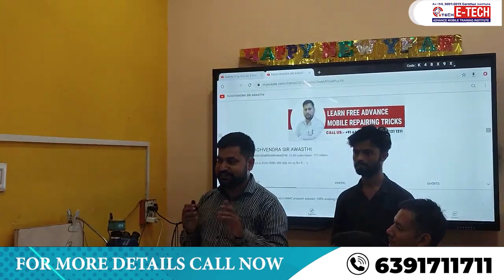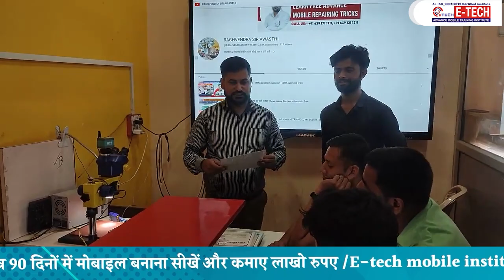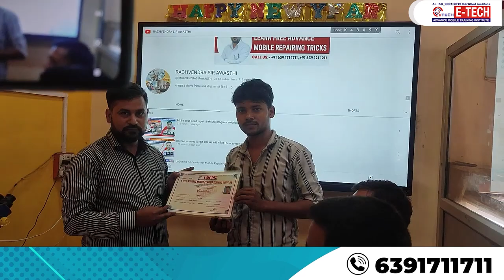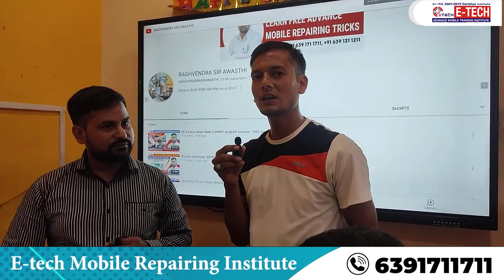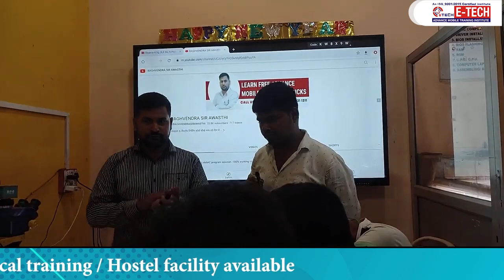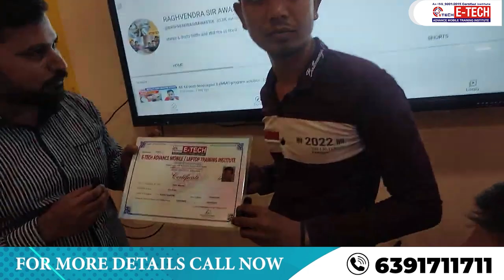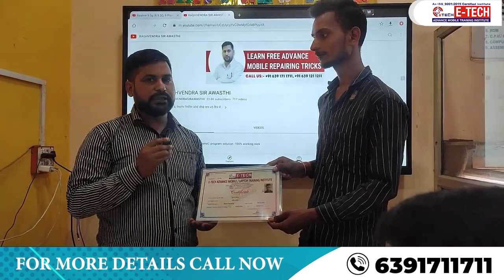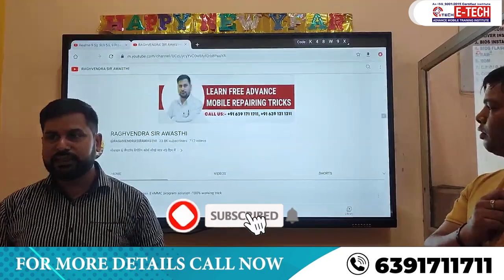E-TECH INSTITUTE मे हुआ CERTIFICATE DISTRIBUTION || Advance Mobile Repairing course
12- मोबाइल फोन में Coil को कैसे पहचाने और इसका क्या कार्य हैं और work कैसे करती हैं

13-मोबाइल में कौन -कौन से कंपोनेंट्स लगे होते है || विस्तार से जानने के लिए वीडियो देखें

14-जानिए सब कुछ Hot Gun Machine के बारे में | Hot Gun मशीन को कैसे यूज़ करें

15-Mobile Repairing के लिए जरूरी tool's | मोबाइल repairing करने के लिए क्या क्या सामान होना चाहिए

WE PROVIDE :

1. HARDWARE & SOFTWARE COMPLETE THE COURSE
2. TOOLS FREE
3. I CARD
4. LIFETIME SUPPORT
5.ISO CERTIFICATE
6.75% PRACTICAL TRAINING
7. ON MOBILE PHONE REPAIR TRAINING
8.17 YEAR'S EXPERIENCE TRAINING
9.MOBILE PHONE SHOP KO RUN KARNE KI TRAINING
10. FRESHER STUDENT KI SPECIAL TRAINING
11. EXPERIENCE STUDENT KO SPECIALIST KARNA
12. EMMC LEVAL TRAINING
13.MARKET SE AANE WALE PHONE KO
14. TREND STUDENT SE REPAIRING
15.8 HOURS CLASS
16. BASIC TO ADVANCE  TRAINING
17.HOSTAL SUVIDHA FREE
18. JOB & BUSINESS SUPPORT
19. STUDENT-FRIENDLY BEHAVIOR